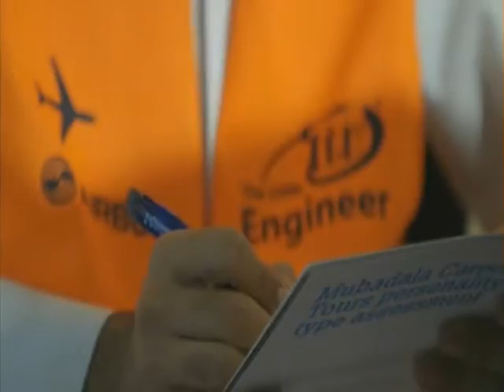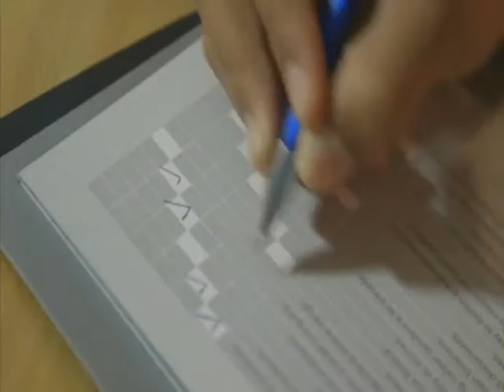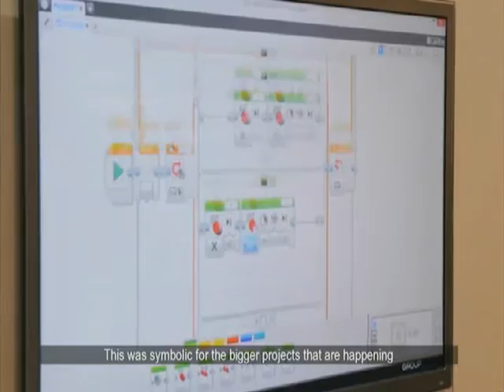Airbus Little Engineer Initiative in 4 min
The Airbus Little Engineer  initiative  to invest in young minds, preparing future talents.